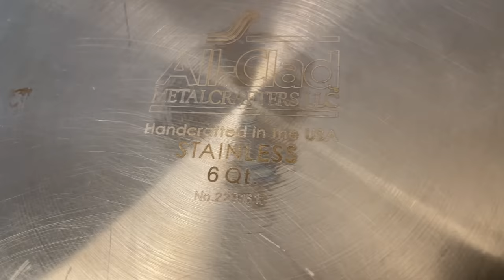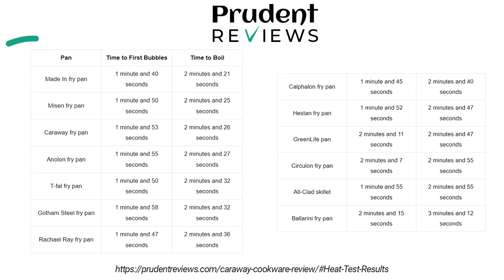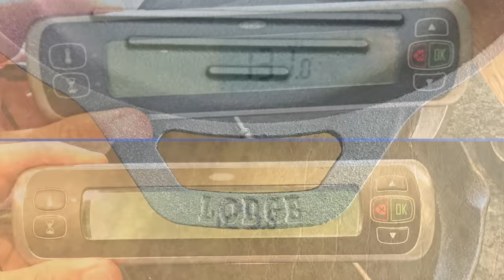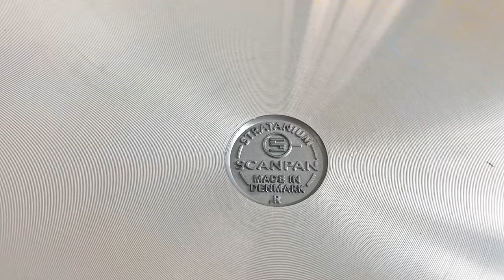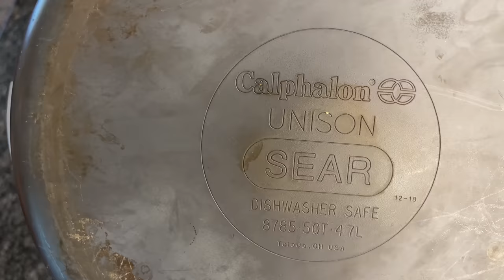The 12 Best Cookware Brands NOT Made In China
In this video, I highlight the best cookware NOT made in China. You'll learn where it's made and why it's worth buying. I'll break it down by country, highlighting the brands I've tested and highly recommend. You'll learn about the best cookware made in the USA, France, Italy, Belgium, Denmark, and Switzerland. I'll also reveal two companies that make their cookware in China that I actually really like.

Our Favorite Products in One Convenient Place

Want to see all the products we recommend in one convenient place? Visit the Prudent Reviews Amazon shop to browse through a handpicked selection of our favorite items across cookware, kitchen knives, appliances, and more.

0:00 Intro
0:44 Best Cookware Made in the USA
3:30 Best Cookware Made in France
6:40 Best Cookware Made in Italy
8:11 Best Cookware Made in Belgium
8:57 Best Cookware Made in Denmark
9:41 Best Cookware Made Switzerland
10:48 Best Cookware Made In China

Lodge (USA) (Amazon)
Le Creuset (France) (Amazon)
Mauviel (France) (Amazon)
Made In Copper (France) (MadeInCookware.com)
Demeyere (Belgium) (Amazon)
Scanpan (Denmark) (Amazon)
Swiss Diamond (Switzerland) (Amazon)
Calphalon (China) (Amazon)

Related Videos/Articles

About Prudent Reviews

Our mission at Prudent Reviews is simple: to help you find the best products for your home. We take the stress out of shopping by testing, analyzing, and comparing the top products. Our reviews, comparisons, and product guides are in-depth, carefully researched, and completely unbiased. Since launching, we've helped over 8 million people across the globe find the best products and improve their lives at home. to learn more.

Prudent Reviews All Access

Become an All Access member and get 1:1 buying advice, exclusive discounts, ad-free browsing, and much more.

Join our free newsletter and get the latest reviews, deals, giveaways, and exclusive content